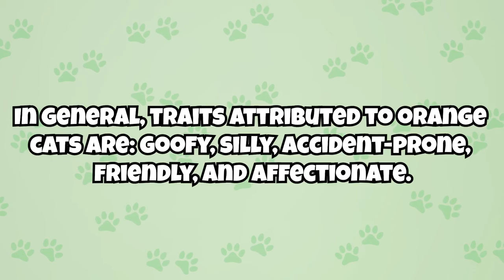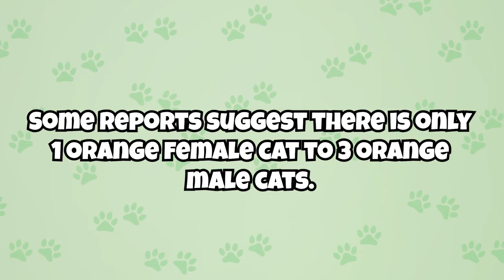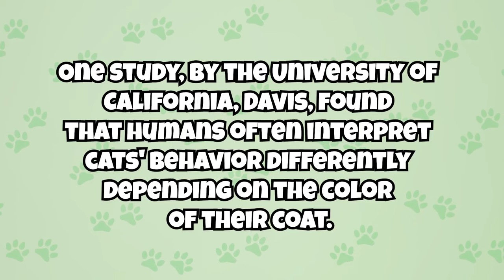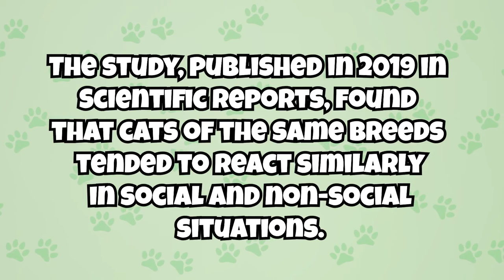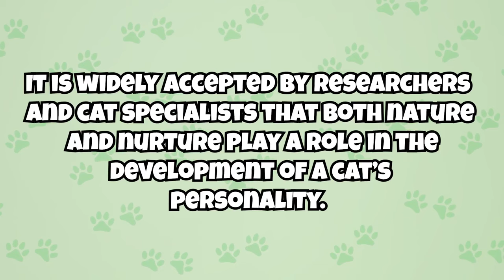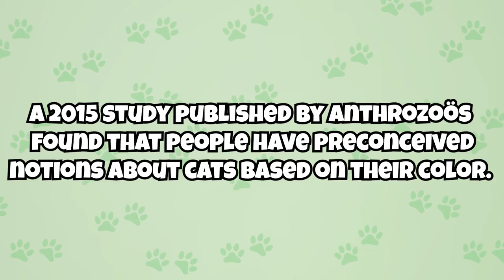The Surprising Truth About Orange (Ginger) Cat Behavior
Do orange cats really act differently than other cats? Is there such a thing as “orange cat behavior?” That’s what we’re here to answer!

CHAPTERS

Intro: 00:05
Understanding ‘Orange Cat Behavior’: 00:38
The Genetics of Orange Cats: 02:11
Does Fur Color Affect Personality?: 03:53
Does Breed Affect Personality?: 05:08
Nature vs. Nurture: 06:28
Confirmation Bias: 07:43
Cat of the Week: 09:23
Outro: 09:58

ABOUT US

SOURCES

SONGS

Main: "Cat on the Loose" by Tiki Tiki